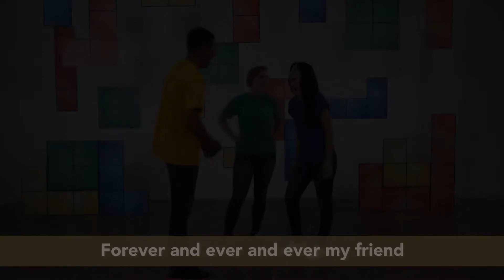Ever and Ever